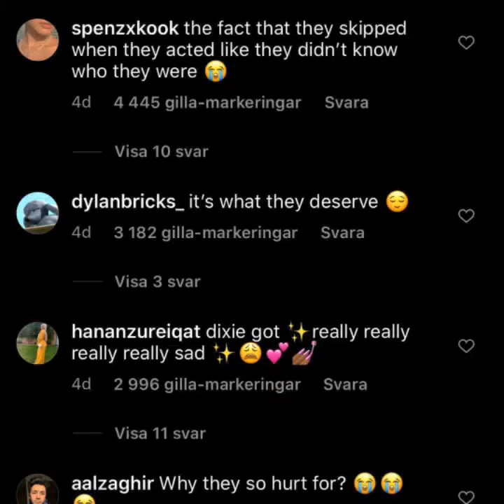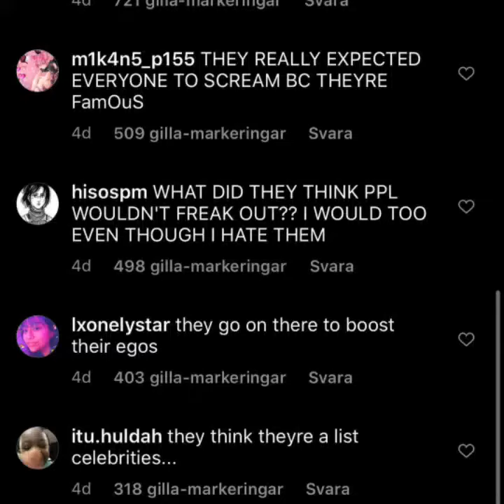VIRAL VIDEO OF GIRLS PRETENDING NOT TO KNOW DIXIE, NOAH BECK AND BRYCE HALL ON OMEGLE